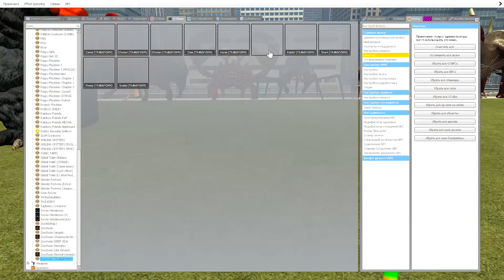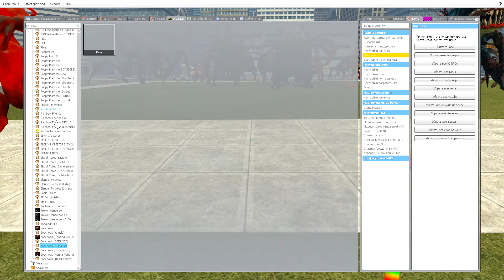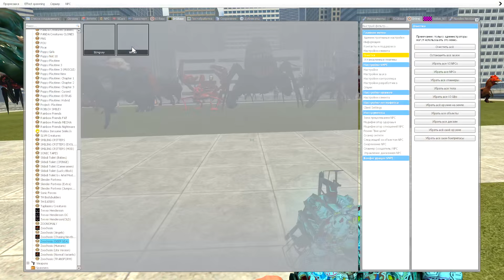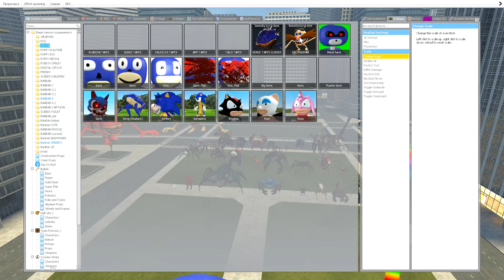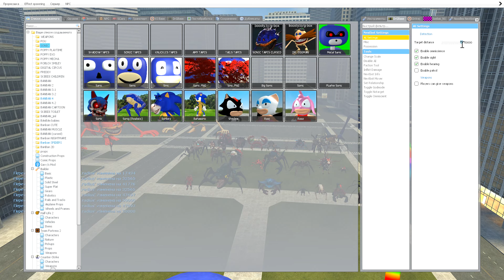BIG CITY ZOOCHOSIS MUTANT ANIMALS / SONIC TAPES FAMILY AMY TAPES TAILS TAPES SPARTAN KICKING in Gmod